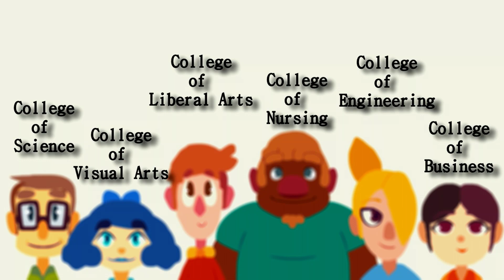McNeese Innovation Animation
Sean Hicks, a recent graduate of McNeese State University, created an animation to visually represent the interdisciplinary collaboration and innovation taking place at the McNeese Innovation Center.
In order to visually portray innovation, this animation employs the metaphorical concept of a single seed growing into a mature tree to demonstrate how an idea grows and prospers through collaboration. Representing the 6 colleges at McNeese working together, the animation begins with a scientist discovering a new seed. A businesswoman manages the operation and brings in others who will help the seed flourish. The nurse nurtures and cares for the seed, while the educator cultivates the seed by providing an enriched environment. An engineer creates the system for growth that contributes to development. Finally, an artist synthesizes cultural values and interprets the interconnected nature of the system. The artist then portrays the beauty of this process for the world to understand. This project establishes how a diverse team working together can make a single idea “grow” into a meaningfully unique offering.